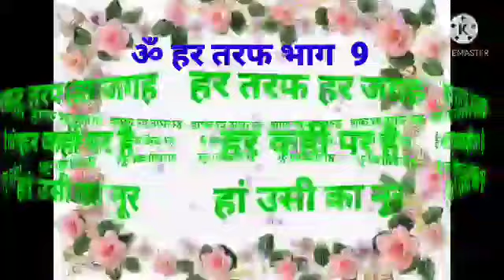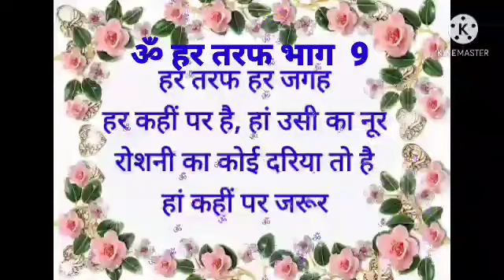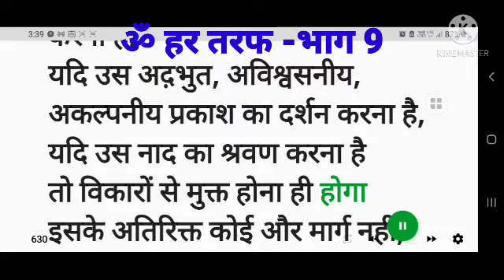हर तरफ 9